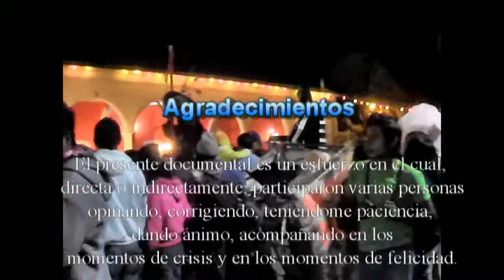Oaxaca dia de muertos Huitzo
En realidad aquí no se puede hablar del Día de Finados, lo más apropiado sería decir La Semana de los Muertos. Ocho días antes de la fecha tradicional, la central de abastos se pone a reventar con la venta de artículos y condimentos necesarios para la celebración, que serán colocados en los respectivos altares levantados en los hogares, plazas y cementerios.